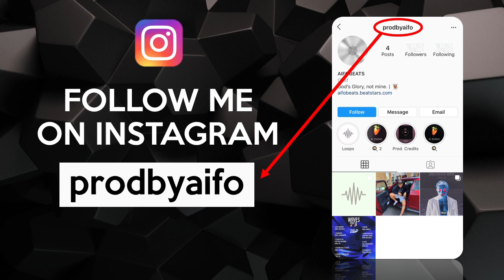[FREE] Central Cee x Headie One Melodic Drill Type Beat - "STACKS" | UK DRILL INSTRUMENTAL 2021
(Extra tags)
Headie One ,
Headie One type beat,
Headie One instrumental,
Headie One type beat free,
Headie One UK drill type beats,
Headie One NY drill type beats,

Central Cee ,
Central Cee type beat,
Central Cee instrumental,
Central Cee UK drill type beats,
Central Cee NY drill type beats,